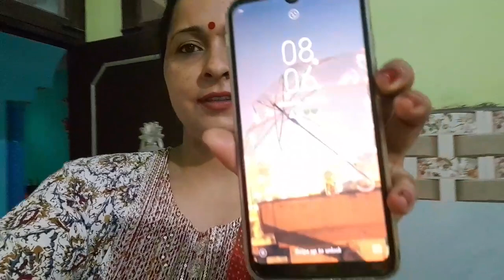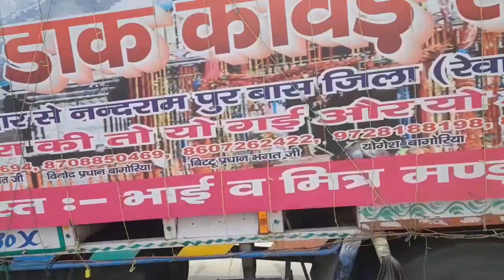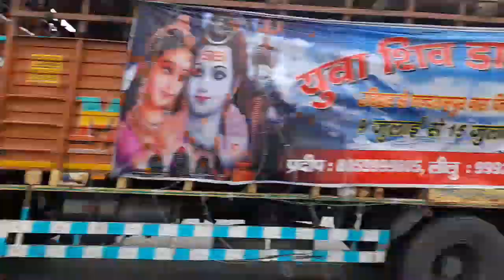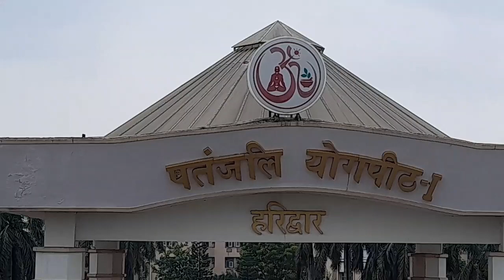The Ultimate Festival of Kawadis: Kawad Yatra 2023 on Delhi-Haridwar Highway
दिल्ली हरिद्वार हाइवे पर kawadiyo का मेला ll Kawad Yatra 2023